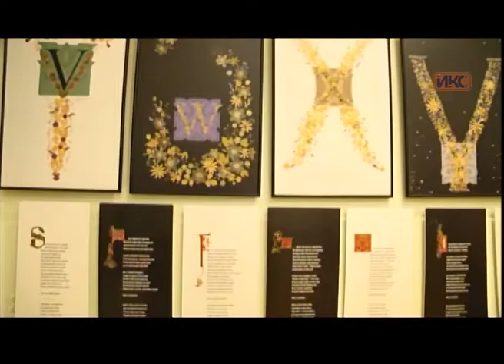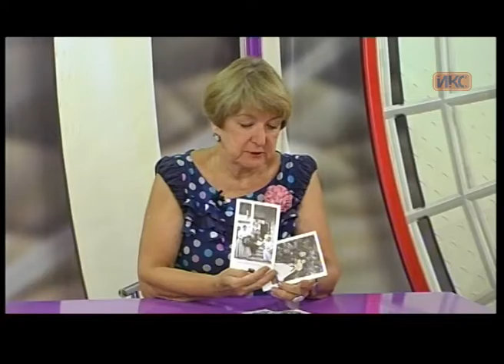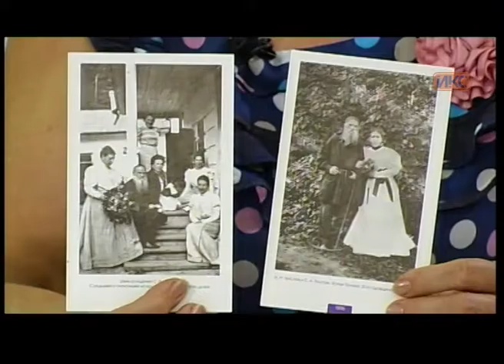В КОНТЕКСТЕ. Эфир от 25.07.2016 (Бендюкова)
Гость в студии «В контексте»: заместитель директора по выставочной работе Севастопольского художественного музея им. М.П. Крошицкого Наталия Бендюкова